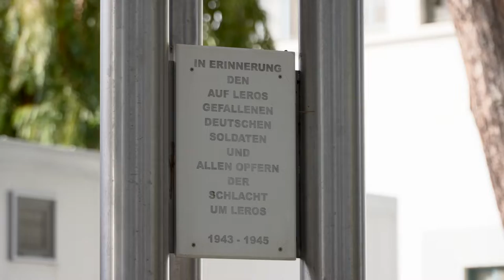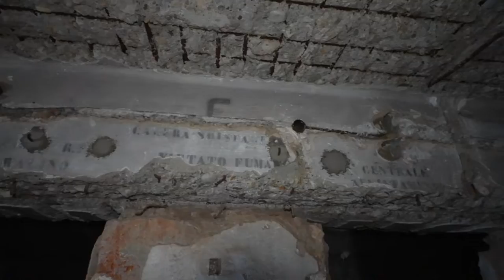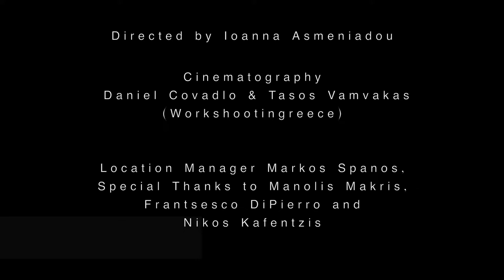Leros Military History - Trailer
Leros Miliary History (LMH) project is an initiative to record, highlight and preserve island’s modern history (1912 – 1947) and its evidence, focusing on the Italian military fortifications and installation from WW2 and on the events of the Battle of Leros (September – November 1943).
LMH is an open to the public project and the contribution of anyone interest to assist the effort is welcome.